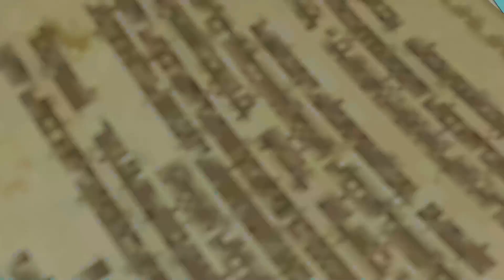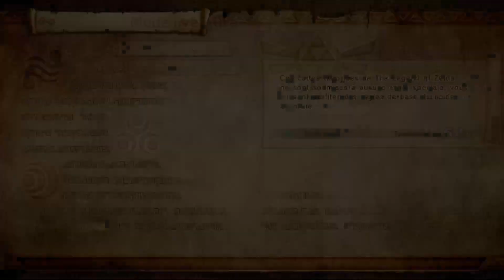Hyrule Warriors Définitive Edition EP34 : Un petit coup d'énervement pour moi.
Bonjour et Bienvenus pour l'épisode 34 de Hyrule Warriors Définitive Edition.